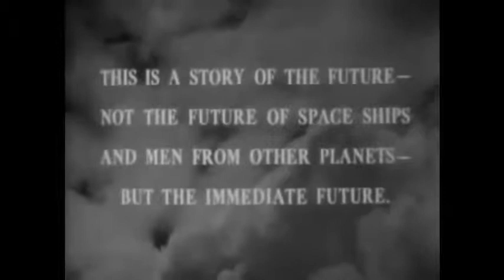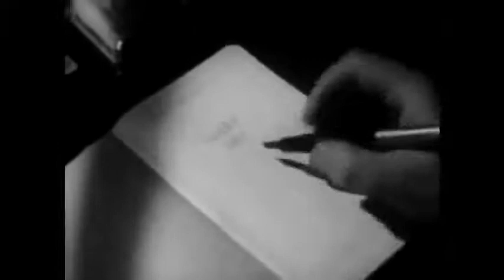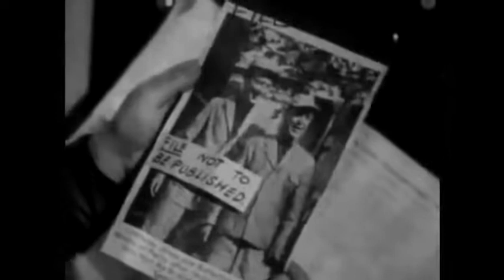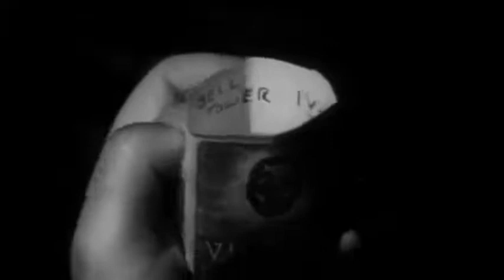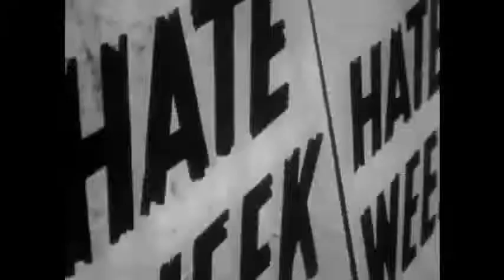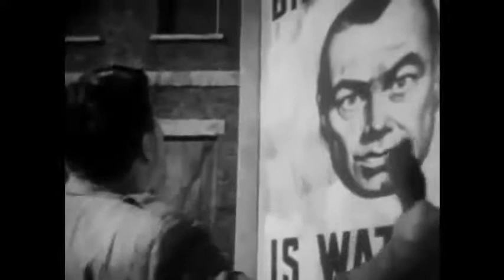1984 (1956)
In a totalitarian future society, Winston Smith, whose daily work is re-writing history, tries to rebel by falling in love.

Director: Michael Anderson
Writers: George Orwell (freely adapted from the novel by: "1984"), William Templeton (screenplay) (as William P. Templeton)
Stars: Edmond O'Brien, Michael Redgrave, Jan Sterling